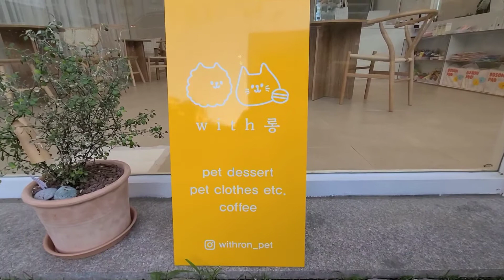PET CAFE|COFFEE SHOP